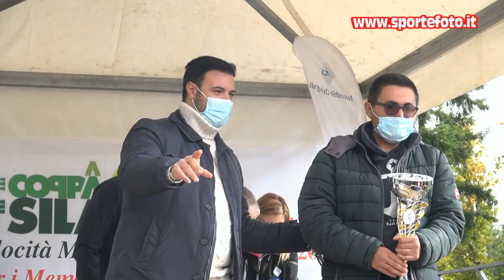Pasquale Fuscaldo - 40` Coppa Sila 2021